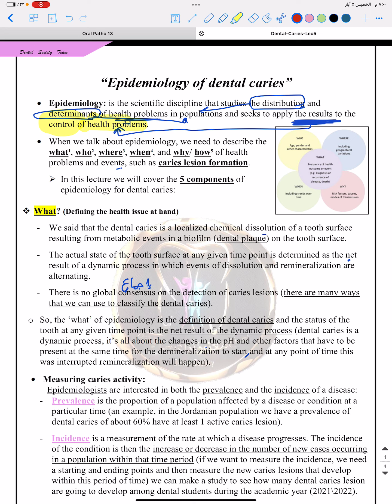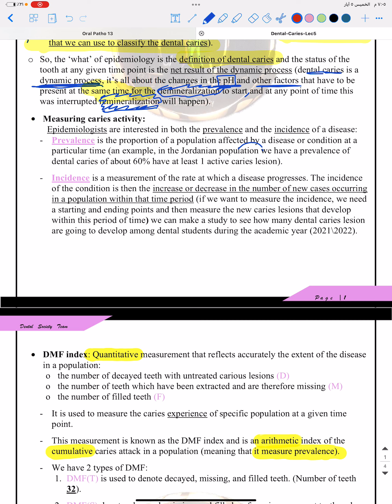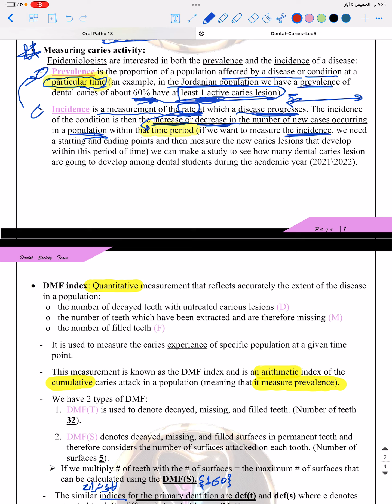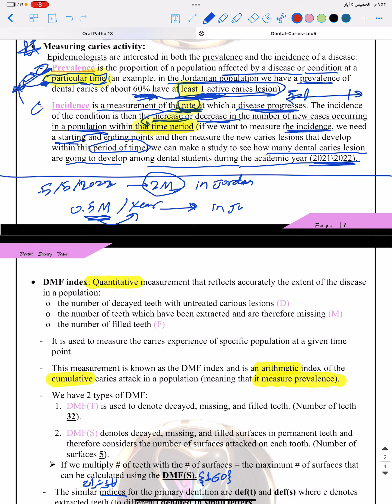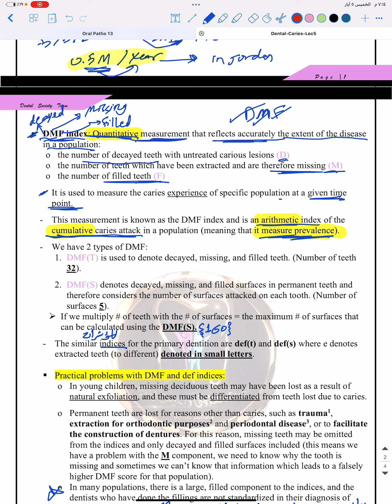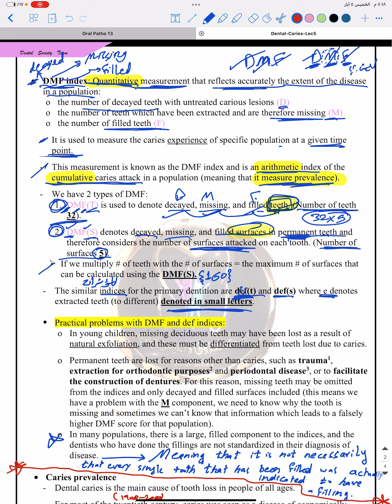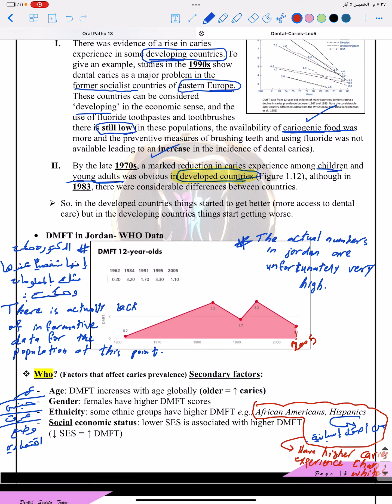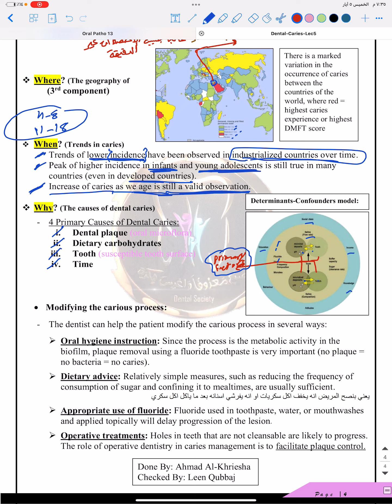Fundamentals of dental caries lecture 5